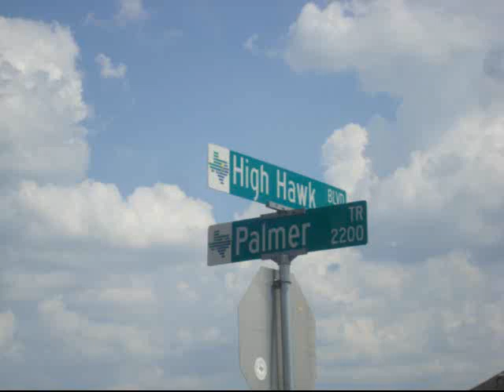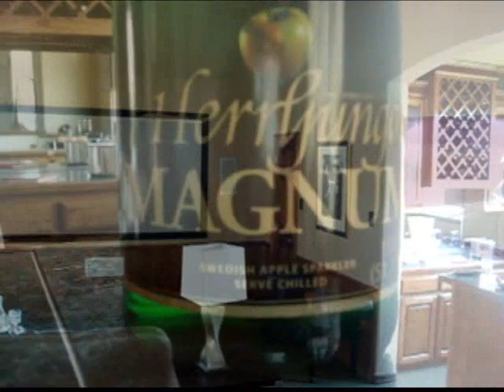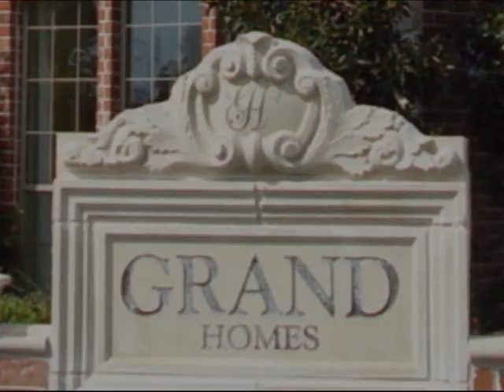Provence II pl 4164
Life can be so Grand